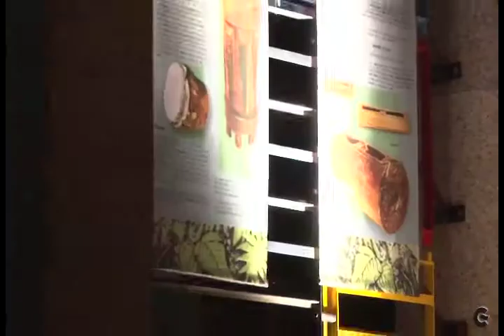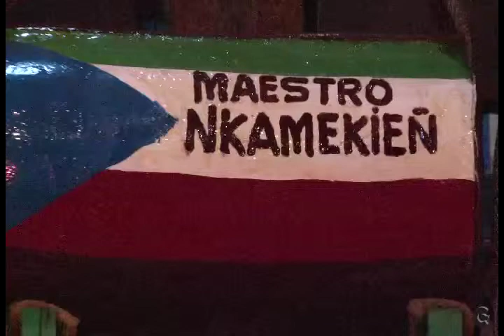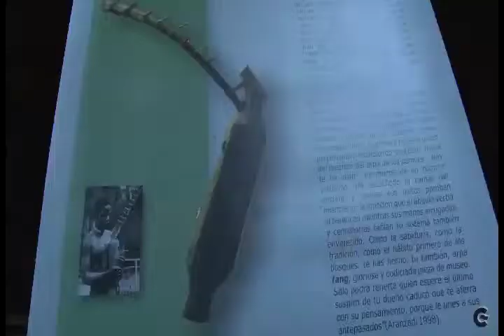MALABEANDO TV 82